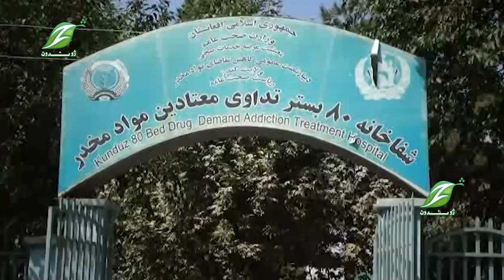په هېواد د روږدو کسانو د راټولونې لړۍ په چټکۍ سره روانه ده